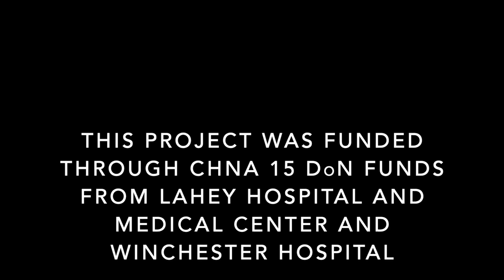Carlisle Voices of Experience. March 23, 2021. Carlisle, MA.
Carlisle Council on Aging presents: Carlisle Voices of Experience. March 23, 2021. Carlisle, MA.  Video.